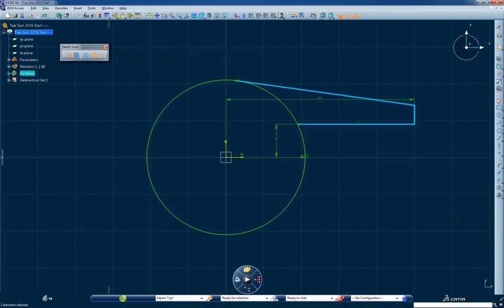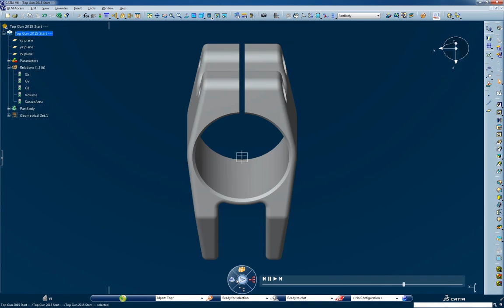Top Gun 2015